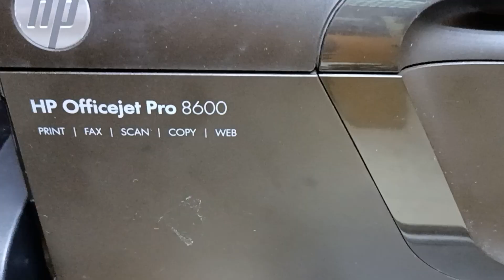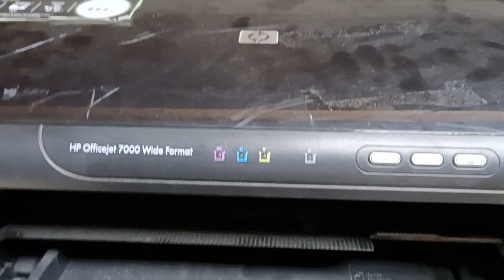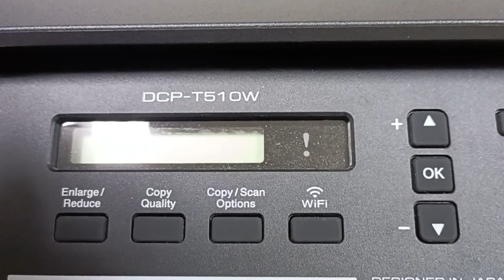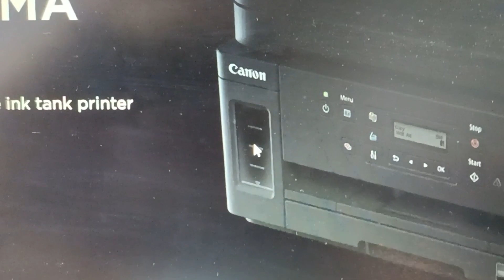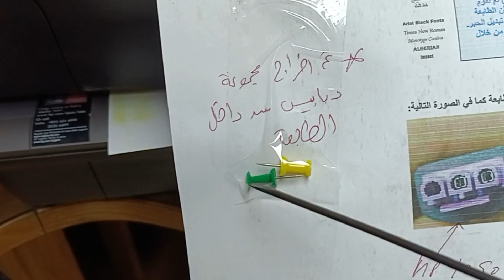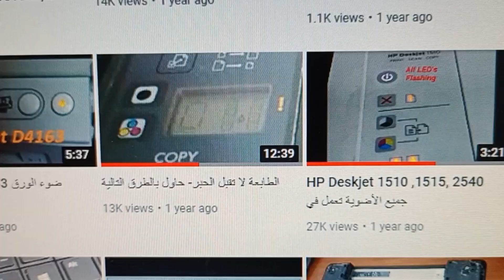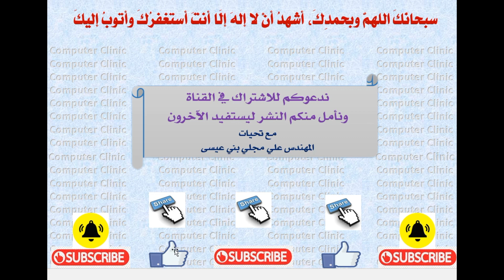سلسلة صيانة الطابعات للمبتدئين الجزء9 شرح للأجزاء المكونة لطابعات الحبر السائل وأعطالها جزء1